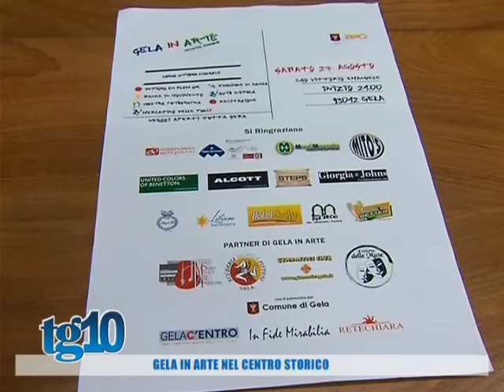Tg10 del 26 08 2016